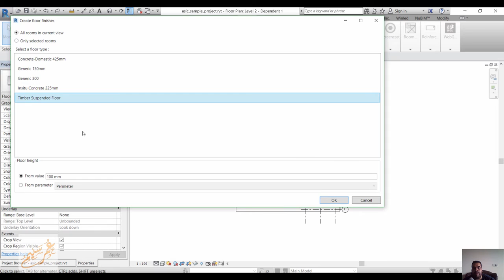Room Finishing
Creating architectural details for shop drawings can be particularly long and tedious when it comes to modeling every detail in a room.

The Room Finishing application allows you to automatically create a skirting board or a finish floor all the way around any architectural room.

Just create a type of wall to be used as a baseboard or a type of floor to be used as finish, select a set of rooms or a single room and the application will create the skirting board and the finish with the proper height.